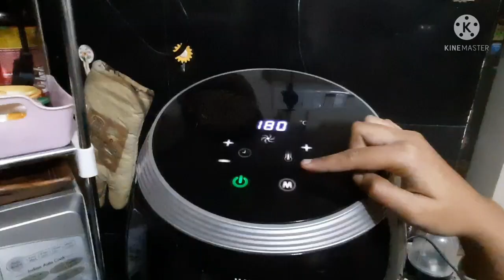ବୁଧବାର ଦିନ ର routine ,ଆନ୍ଧ୍ରା style ଶିମ୍ବ ତରକାରୀ ଓ ରାତିରେ ରିୟା ର samosha ବନାଇବା ଦେଖନ୍ତୁ 🤤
ବୁଧବାର ଦିନ ର routine ,ଆନ୍ଧ୍ରା style ଶିମ୍ବ ତରକାରୀ ଓ ରାତିରେ healthy samosha chutney   🤤